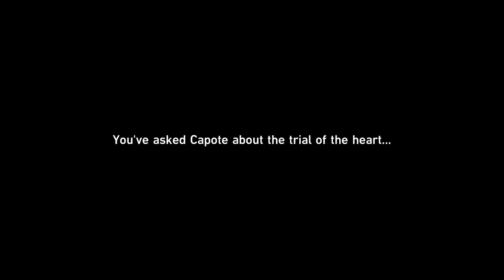Honkai Star Rail Gameplay An Unexpected Turn of Events part 1